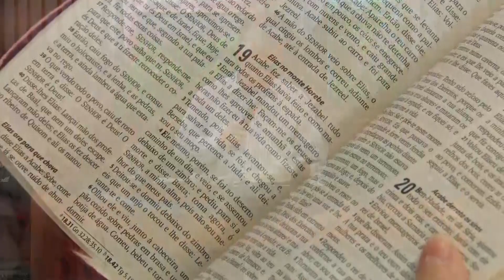"A escolha certa traz a benção de Deus em nossas vidas" - Pr. Natalino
Gravado dia 19/05/2019 - 1° Culto  às 17h